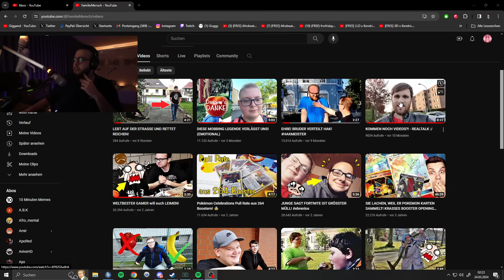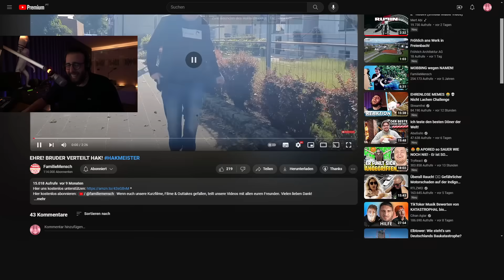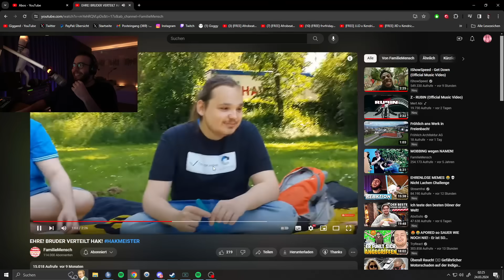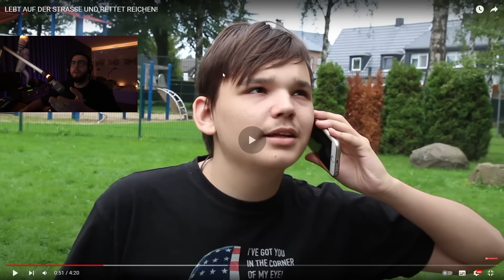FAMILIE MENSCH IST ZURÜCK! JUNGE WIRD VON SEINEN FREUNDEN BEKLAUT!😂💀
Giggand reagiert auf @FamilieMensch